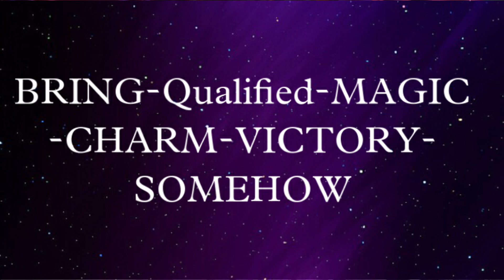3 POWERFUL MANTRAS FOR STUDENTS TO MANIFEST GOOD GRADES/MARKS-COLLEGE EXAM-competitive exam mantras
3 POWERFUL MANTRAS FOR STUDENTS TO MANIFEST GOOD GRADES/MARKS-COLLEGE EXAM-competitive exam mantras

IN THIS VIDEO I WILL BE SHARING THREE POWERFUL MANTRAS
ONE MANTRA AND TWO SWITCHPHASE
THIS WILL HELP YOU TO CRACK EXAMS
TO GET GOOD MARKS
TO INCREASE FOCUS IN STUDIES
TO INCREASE MEMORY POWER

YOU CAN CHANT
CHARGE WATER AND DRING
WRITE IT ON YOUR LEFT BODY PART
MEDITATE WITH IT
SET YOUR PHONE WALLPAPER
MAKE ENERGY CIRCLES
KEEP IT UNDER YOUR PILLOW
KEEP IT IN YOUR POCKET

YOU CAN DO IT FOR OTHERS TOO

YOU CAN CHANT DIFFERENT MANTRAS IN A DAY AT DIFFERENT TIME
DO YOUR BEST IN EXAMS AND REST THE UNIVERSE WILL HANDLE